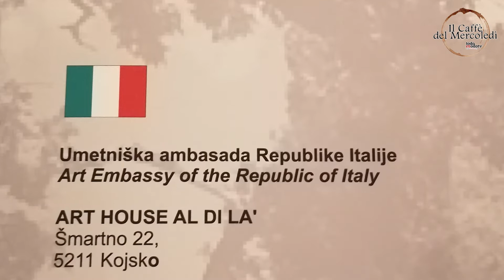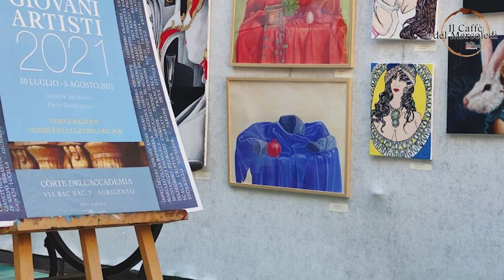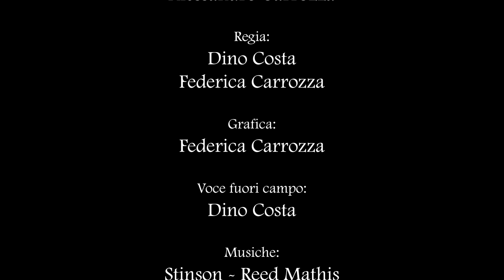Il Caffè del Mercoledì – 08/06/2022 – Ep. 8 – Magda De Benedetto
Magda De Benedetto, artista già affacciatasi sul panorama internazionale, propone a “Il Caffè del Mercoledì” un viaggio tra tematiche, stili e ricezione da parte del pubblico.